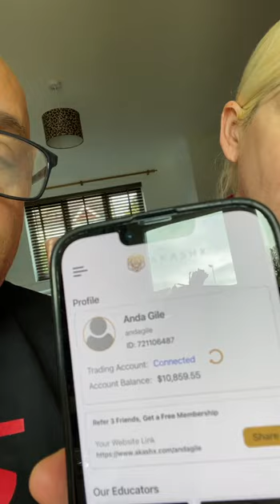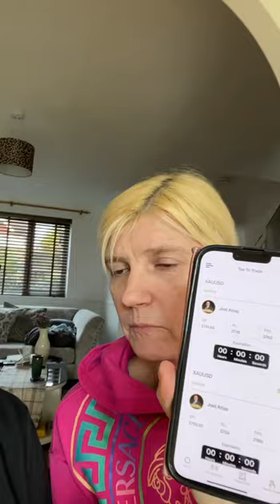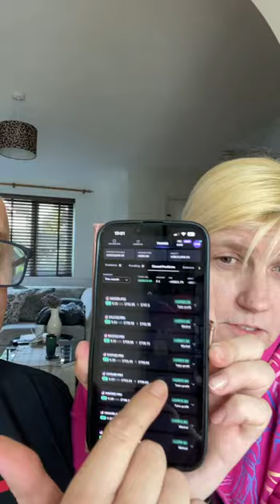Shush Arya Interviewing Anda Gile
** RISK DISCLOSURE **  Investing in stocks involves risks, including the potential loss of principal. Past performance is not indicative of future results. It is essential to conduct your research and consider your financial situation and risk tolerance before making any investment decisions. Consult with a financial advisor if needed.